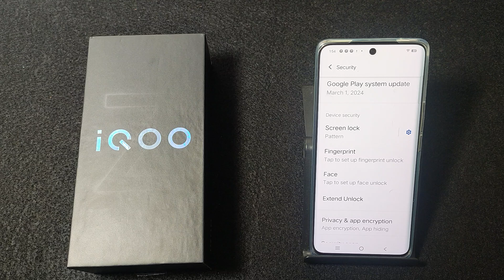How to remove fingerprint lock in IQOO Z9s 5G || IQOO me fingerprint lock kaise hatayen